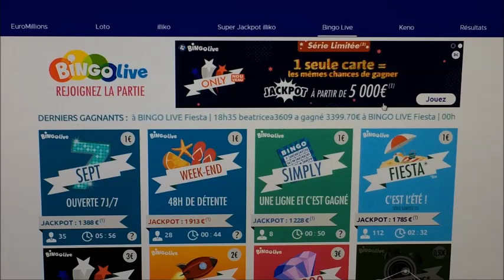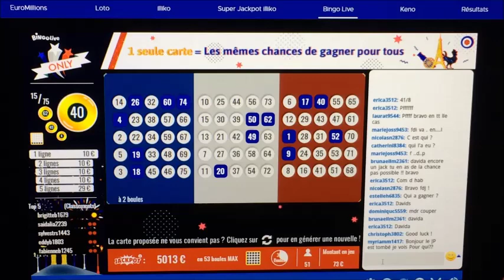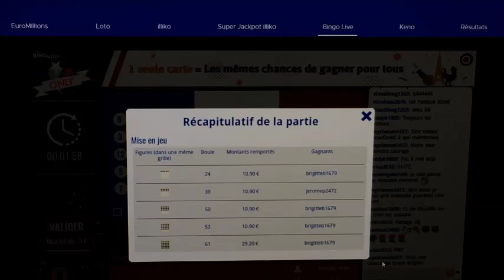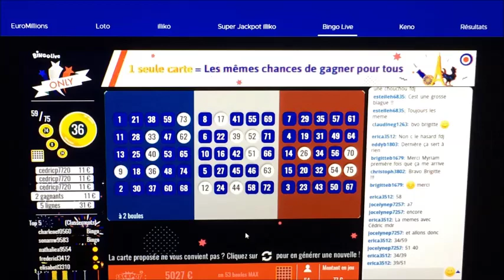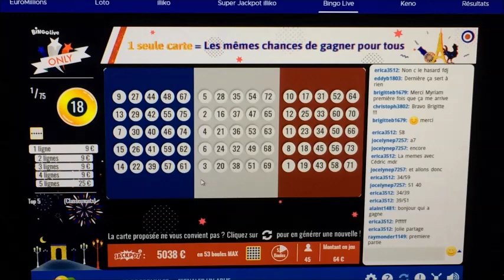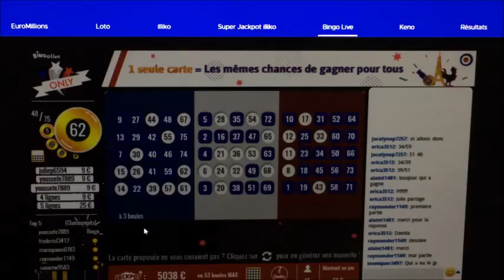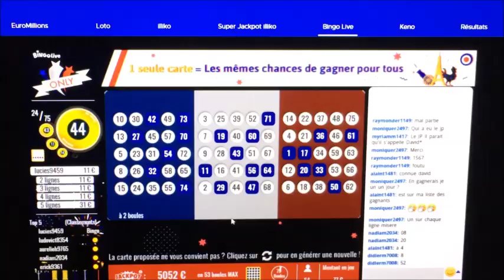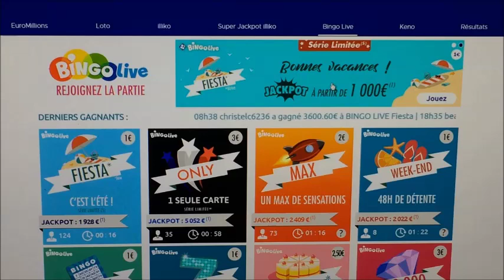BINGO LIVE FDJ EN LIGNE #3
Troisième session de Bingo en ligne !!!

Je teste le nouveau Bingo spécial 14 Juillet Série limitée